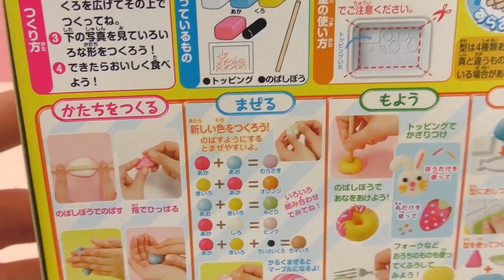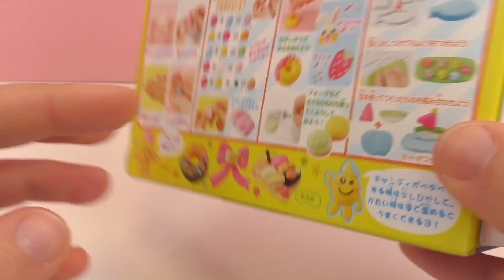Kracie japońskie słodycze Popin Cookin słodki hamburger? unboxing